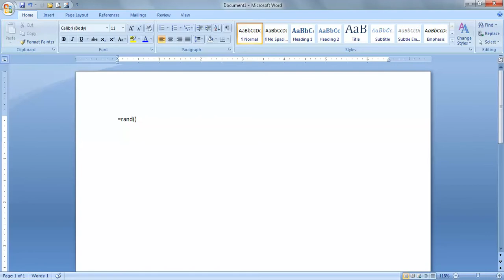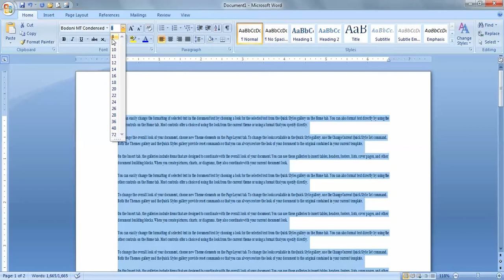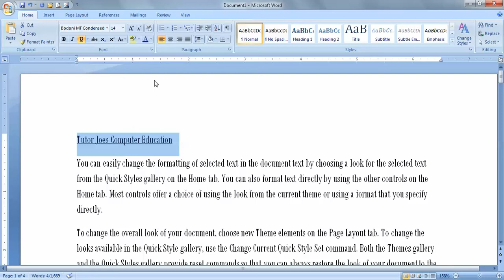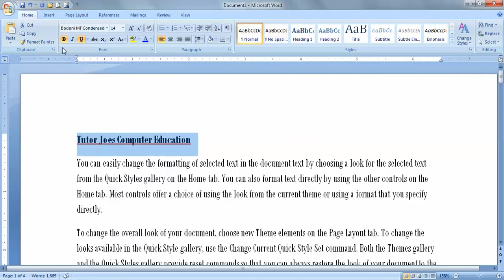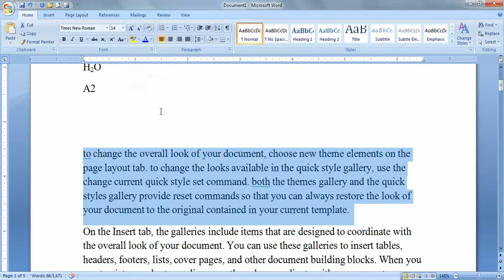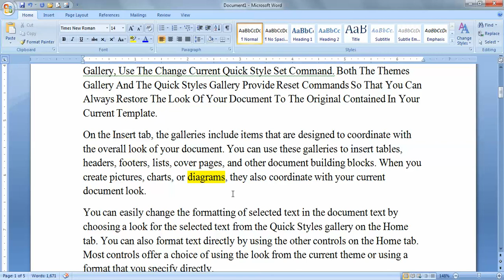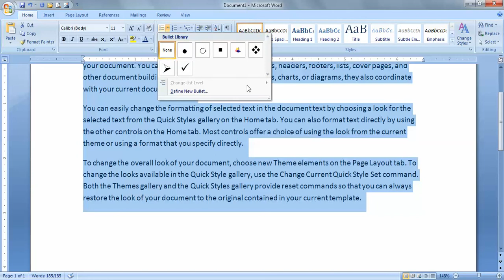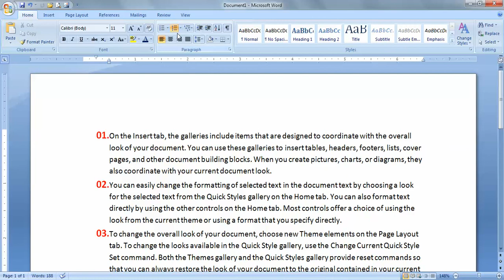Home Menu In Microsoft Word In Tamil Part-1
MS-Word Home Menu